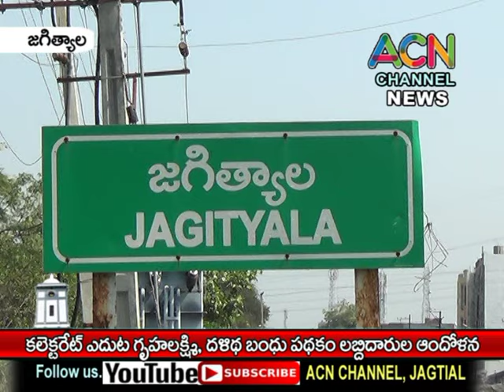జగిత్యాల జిల్లా కలెక్టరేట్ ఎదుట గృహ లక్ష్మి, దళిత బంధు లబ్దిదారుల ఆందోళన